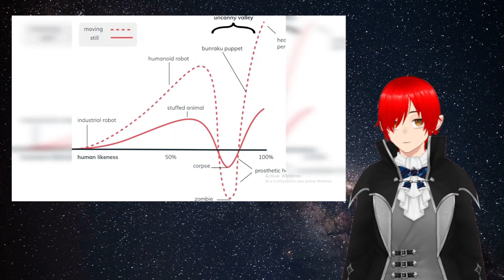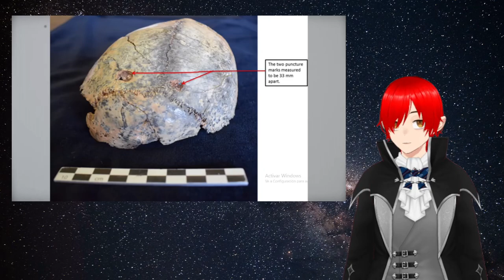Reaccionando a Cuando Conocimos a Monstruos Reales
Este es un video de Davitxenko el cual es un canal muy bueno, lo que pe parece raro es que no tenga 1 millón de seguidores como mínimo. pero bueno espero que los disfruten.